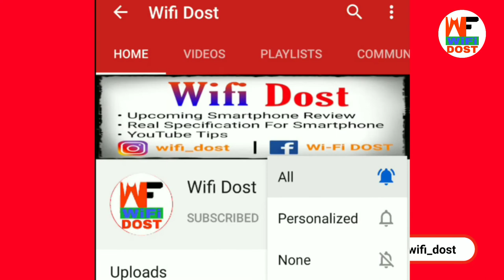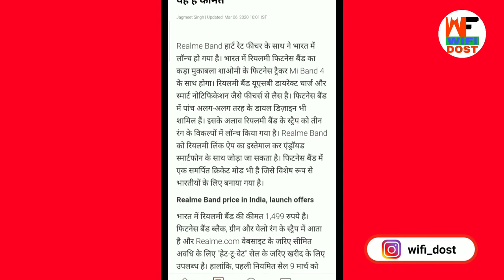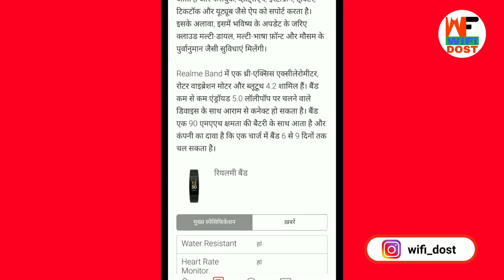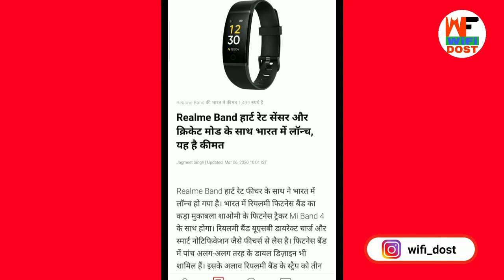Realme Band Offline | Realme Band Offline Marketing | realme band vs mi band 4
Realme Band Offline | Realme Band Offline Marketing | How To Buy Realme Band Offline | realme band vs mi band 4